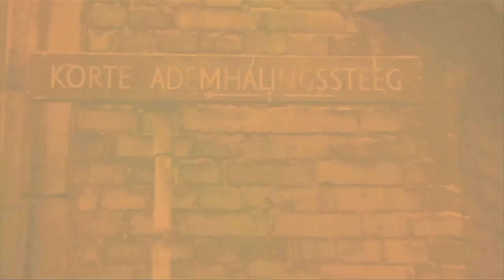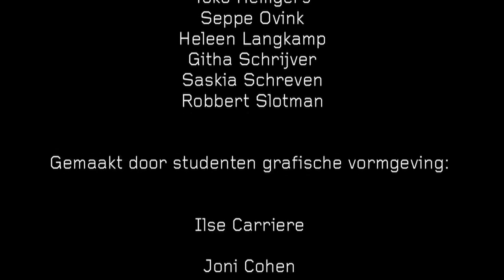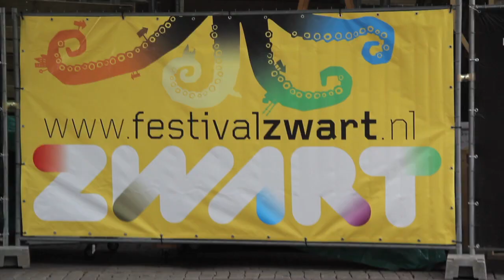Festivaljournaal ZwArt - 10 juli 2011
Terugblik op kunstenfestival ZwArt in Zwolle (5 t/m 10 juli 2011).

In dit journaal onder andere:
- Beelden van de afsluitende electroparty Rigoreus (met bijdragen van o.a. JacobTV, Jaap Drupsteen en diverse dj's)
- Fragment uit de video-opera Cities Change the Song of Birds van JacobTV
- Gedicht uit de Poezie-express
- Fragmenten en interview uit de voorstelling 'Het Meisje Antigone' (herhaling)
- Meisjesinternaat Vredestein (herhaling)

Festival ZwArt is nog van 5 t/m 10 juli te bezoeken in Zwolle.

Houd dit kanaal in de gaten. De komende dagen verschijnen nog meer fragmenten en interviews die niet in de dagjournaals terecht zijn gekomen.

Dit journaal is mogelijk gemaakt door festivalbureau Overijssel, provincie Overijssel en iGlow Media